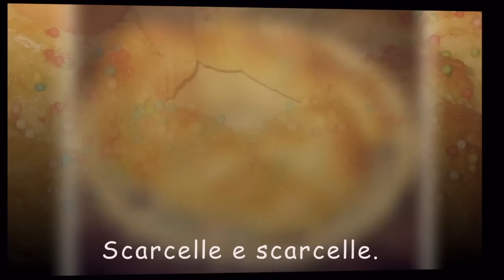Dolci caserecci - Puglia mon amour. (9°)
I dolci presentati in questo video, sono prevalentemente fatti per le feste di Natale, Pasqua, S.Lucia, S. Giuseppe ecc. ecc. Ogni dolce ha una sua collocazione in calendario.